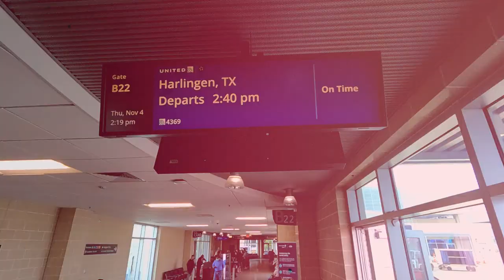Start Your Own Legacy - Helix 6 Precision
A continuation of the first Legacy series. Watch a father and son's journey as they work through the difficulties of hunting, to ultimately end up succesful. This videos is a true testament to how you can start your legacy. Get out there.